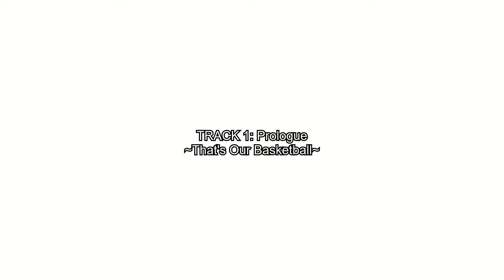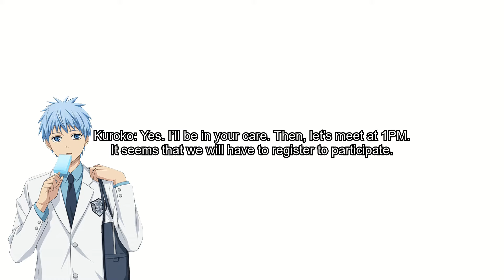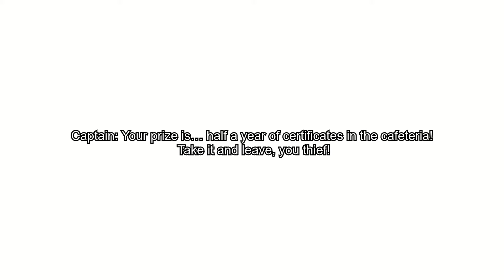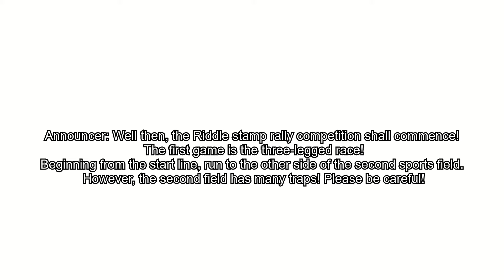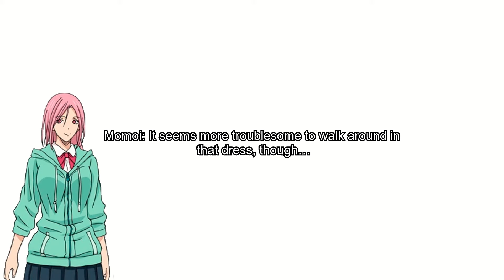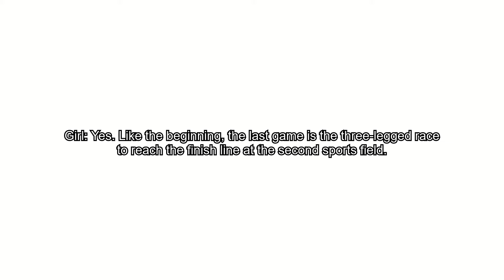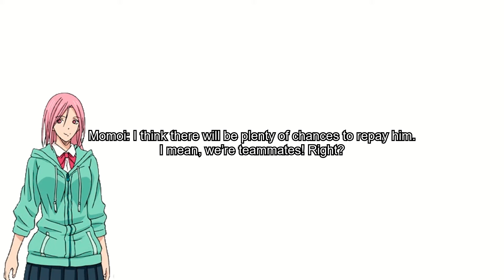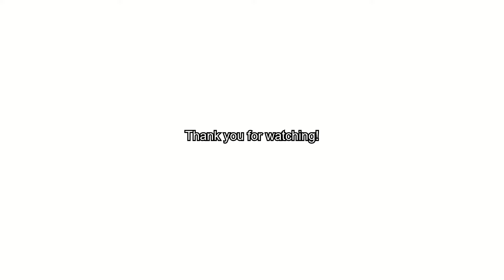Kuroko no Basuke Drama Theater 2st Games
Kuroko no Basuke special CD Drama Theater 2st Games